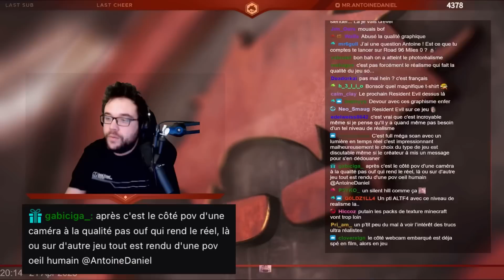Antoine BLUFFÉ par ce jeu vidéo ULTRA réaliste !